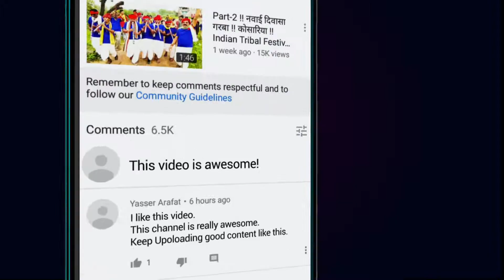आदिवासी शादी नाईट डांस वीडियो 2023 | Adivasi Shadi Dance Video Mathwad | Aadiwasi in Alirajpur